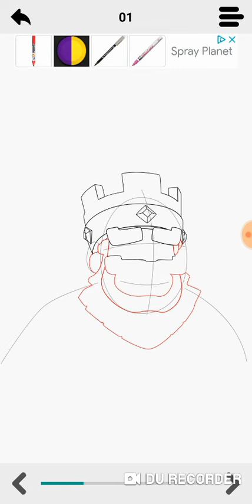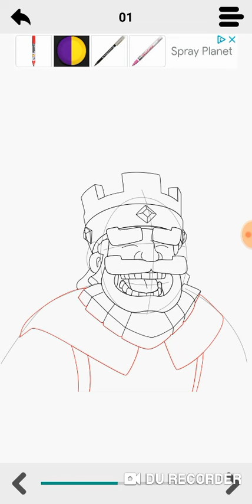learn to draw game figures clash of clans #1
Learn howtodraw GameFigure one step at a time @

Easy drawing lessons consisting of step-by-step instructions. Everyone can easily learn to draw with this app. Learn to draw
1-  Police cars
2 - Fire trucks
3- Motorcycles
4-  Ambulance cars and vans
5-  Flying Helicopters

You will also learn how to draw : famous sports cars, Football, soccer, and basketball players.
Easy step-by-step drawing lessons of football players. Learn to draw more than 100 American based Basketball players and coaches.

Aprende a dibujar un coche de ambulancia paso a paso @

Lecciones de dibujo fáciles que constan de instrucciones paso a paso. Todos pueden aprender a dibujar fácilmente con esta aplicación. Aprender a dibujar
1- coches de policía
2 - Camiones de bomberos
3- Motocicletas
4- Ambulancias y furgonetas
5- helicópteros voladores

También aprenderá a dibujar: coches deportivos famosos, futbolistas, futbolistas y jugadores de baloncesto.
Lecciones sencillas de dibujo paso a paso de jugadores de fútbol. Aprenda a dibujar a más de 100 jugadores y entrenadores de baloncesto estadounidenses.

学会一步一步画画救护车@

简单的绘画课程，包括分步说明。每个人都可以轻松地学习与此应用程序一起绘制。学习绘画
1-警车
2-消防车
3-摩托车
4-救护车和货车
5-飞行直升机

救急車を一度に一歩ずつ描くことを学ぶ@

ステップバイステップの説明で構成される簡単な描画レッスン。誰もがこのアプリで簡単に絵を描くことを学ぶことができます。描くことを学ぶ
1-パトカー
2-消防車
3-オートバイ
4-救急車とバン
5-フライングヘリコプター

Apprenez à dessiner une voiture d'ambulance une étape à la fois @

Des leçons de dessin faciles comprenant des instructions étape par étape. Tout le monde peut facilement apprendre à dessiner avec cette application. Apprenez à dessiner
1- Voitures de police
2 - Camions de pompiers
3- Motos
4- Voitures d'ambulance et fourgonnettes
5- Hélicoptères volants

  Also check
Eternal3D 3DMuseum Museum3D OnlineMuseum Museum Builder.
Build your own @ Google Store